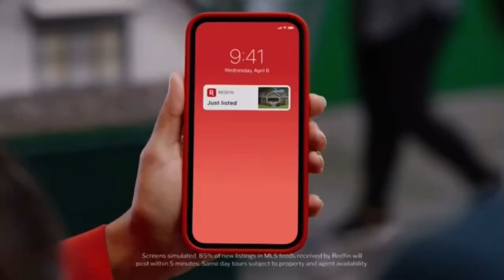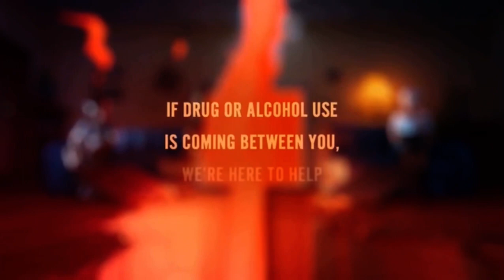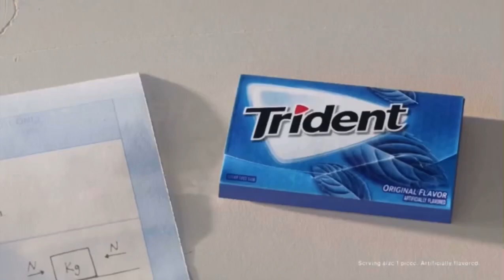Adult Swim Sign Off/ Cartoon Network Sign On (March 5, 2022)